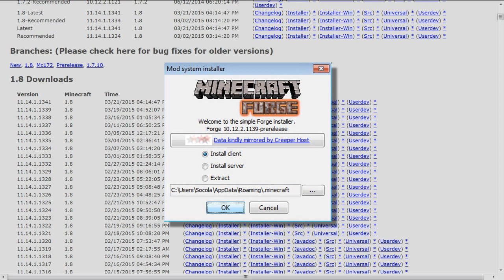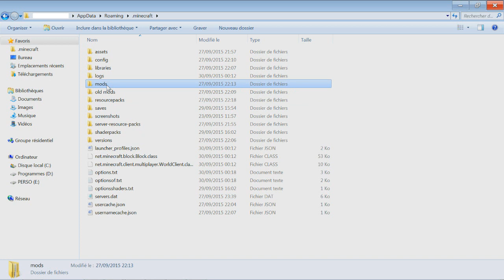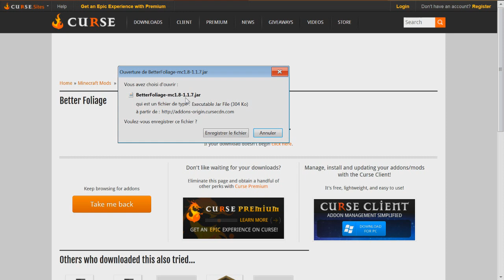Mod better foliage : Installation et Réglages.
Comme beaucoup l'on demandé, voici un tuto de l’installation et du réglage du mod Better Foliage. En bonus la mise à jour du DavPack en lien ci-dessous!

Un grand merci pour vos soutiens, n'hésitez pas à laisser un commentaire, un "j'aime" qui aide à faire connaitre la chaine, et à vous abonner pour vivre de grandes aventures avec nous! XD

(_( ^0^)_)